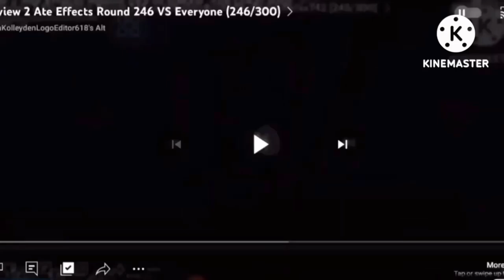Preview 2 Ate Effects Round 252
Softwares/Plugins used
VEGAS Pro 18
Orange Vocoder
IL Vocodex
élastique Timestretch